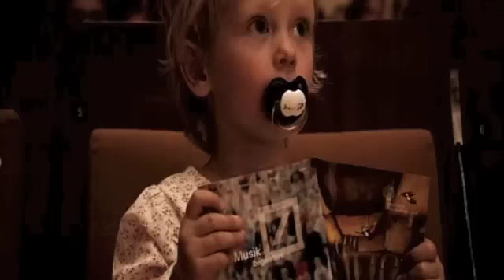Doublebass Sextett of the Berlin Philharmonic Orchestra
Klaus Stoll, Esko Laine, Ulrich Wolff, Martin Heinze, Janusz Widzyk, Edicson Ruiz
Live from the Berliner Philharmonie